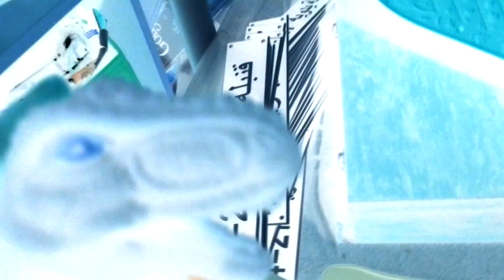Da epic dinosaur fight